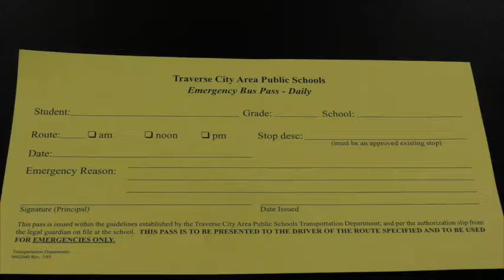Bus Passes Not allowed at EMS